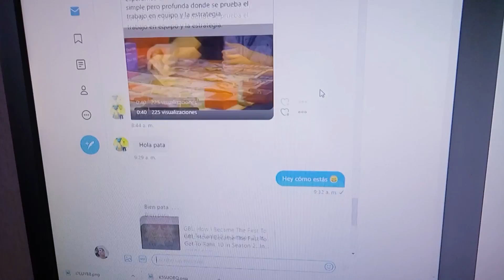🔥¿CÓMO LLEGÓ a RANK 10 en 1 DÍA?! NUEVO "TRUCO" en GO BATTLE LEAGUE POKEMON GO ! NO LO HAGAS !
Lollersox es el primer player en llegar a Rango 10 en la temporada 2 de go battle league de Pokemongo ! Usa un "truco" o "exploit"